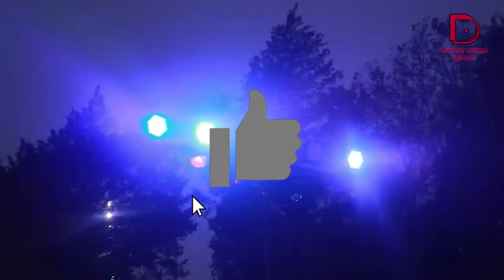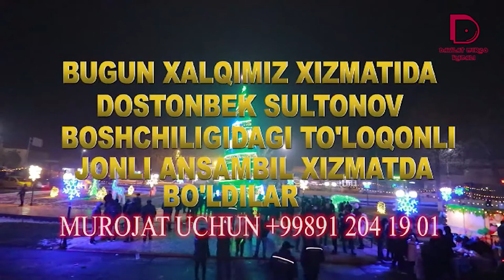DOSTONBEK SULTONOV KONSERT DASTURI (BESHARIQ YANGI YIL KECHASI) "JONLI IJRO"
DAVLAT MIRZO KANALIGA OBUNA BO'LING